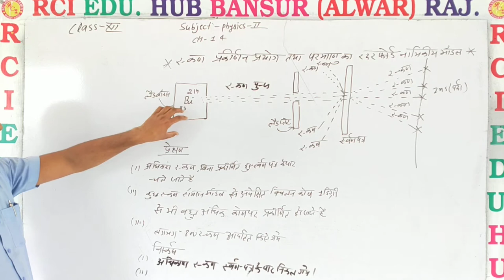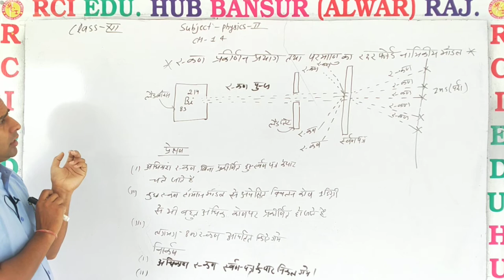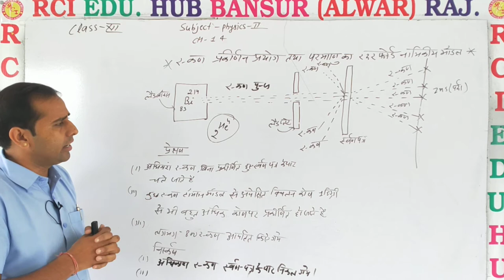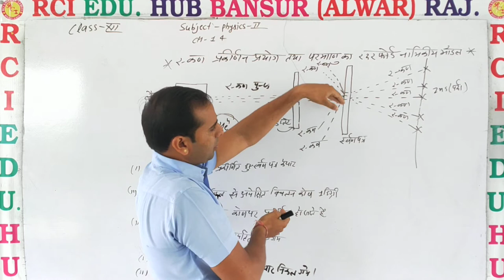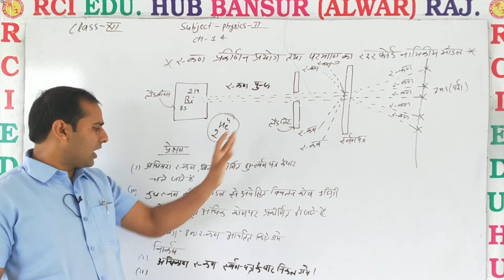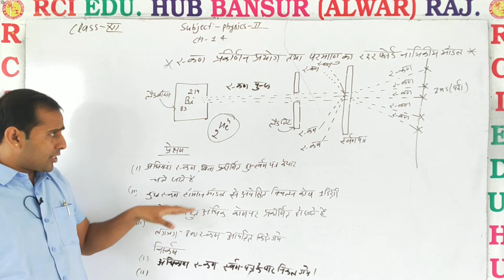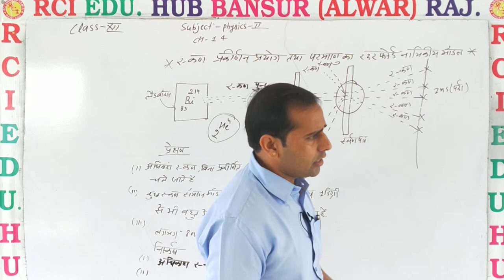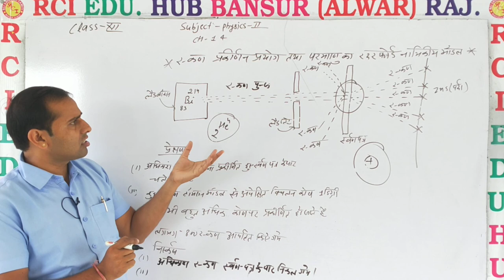अल्फा कण प्रकीर्णन प्रयोग तथा परमाणु का रदरफोर्ड मॉडल